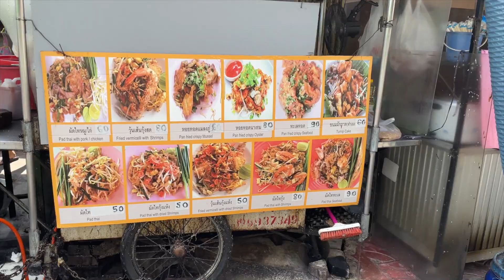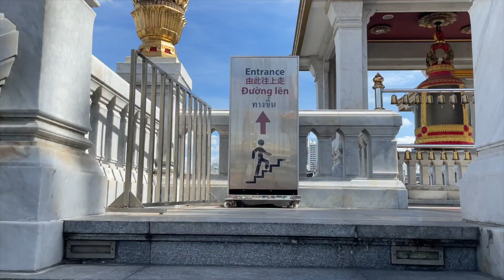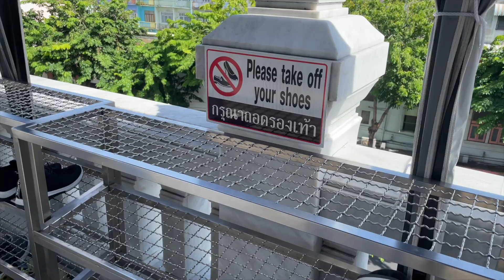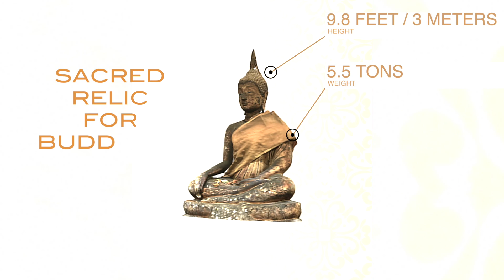This Ancient Relic is Worth $250 Million Dollars and was hidden for many years in Thailand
This Ancient Relic is Worth $250 Million Dollars. Welcome to Bangkok Thailand and let's go explore an all gold relic from the past which was hidden for over a century.